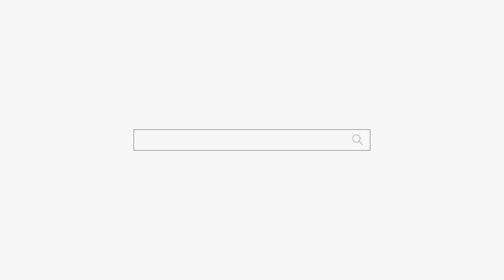남편은 아들 데리고 엄마는 딸을 데리고 휴전 중 용군TV 덕천암 석정 (강남점집 서초점집 동작구점집 유명한점집 용한점집)